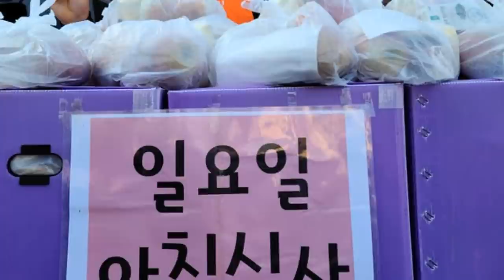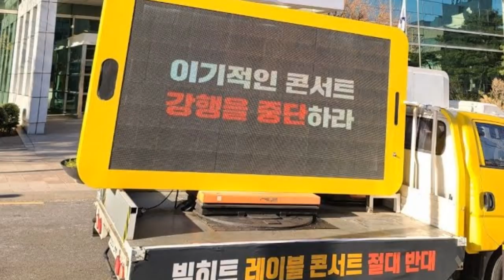MALAS NOTICIAS PARA BIG HIT! ARMY PROTESTA | ALUMNOS DEL CONALEP TRABAJAN EN OTRO VIRUS Corea y Más